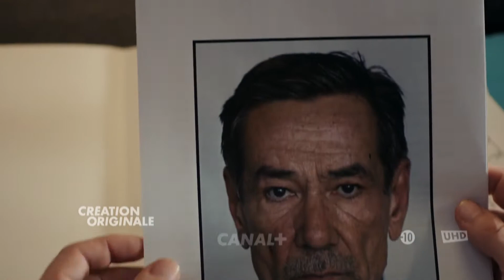Bande annonce LE BUREAU DES LÉGENDES (SAISON 5)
Incursion dans de nouveaux territoires, arrivée de nouveaux personnages comme celui de Louis Garrel, mais aussi autres thèmes et autre rythme… la série emblématique de la CREATION ORIGINALE CANAL+ offre à cette nouvelle saison une grande liberté narrative ; une saison 5 dont les deux derniers épisodes sont signés Jacques Audiard et qui promet un épilogue magistral.

JJA, le directeur de la sécurité interne, a repris la direction du Bureau des Légendes pour y mettre de l’ordre tandis que Marie-Jeanne a préféré s’éloigner de Mortier et tester sa résistance au stress sur le terrain en Égypte. La DGSE va être secouée par les révélations dans la presse de l’exécution de Paul Lefebvre et du rôle qu’y ont joué la DGSE et la CIA. Mort ou vivant, Malotru va confronter chacun à ses propres impasses, dans le Sinaï, à Jeddah, Phnom Penh, Moscou, Le Caire et…Paris, boulevard Mortier.